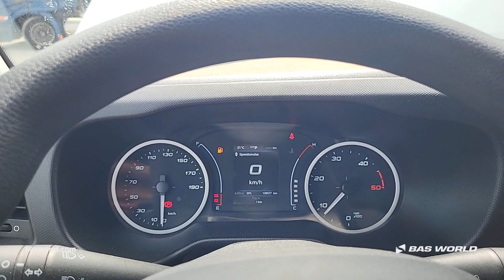Iveco Daily 35C16 - 2021 - BAS World